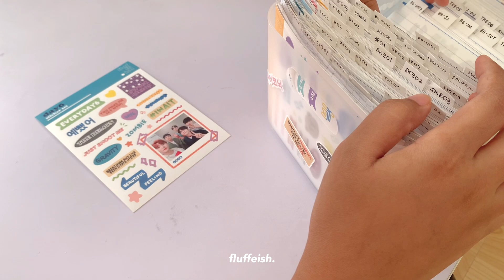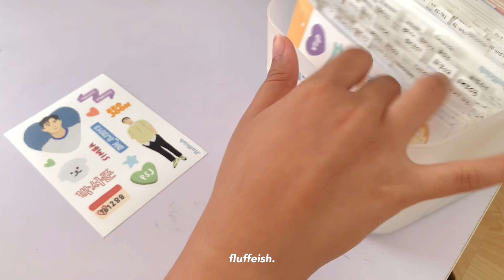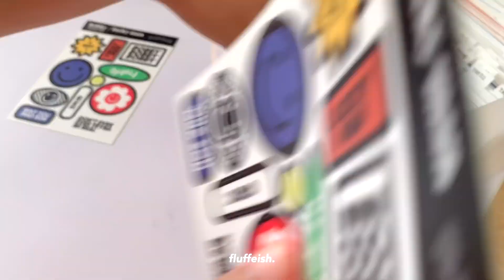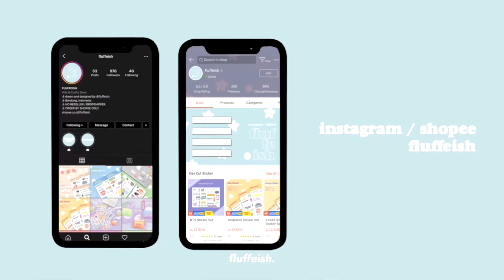pack orders with me : asmr, small business on shopee || indonesia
Filmed with iPhone XR and edited using VLLO.